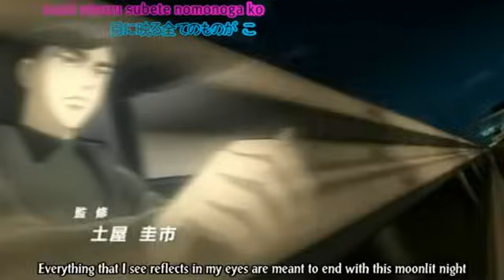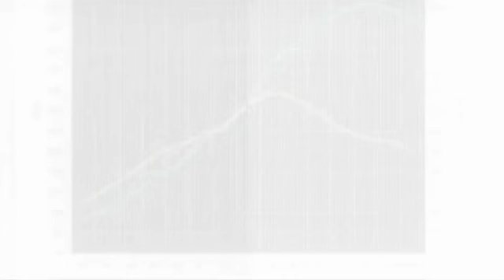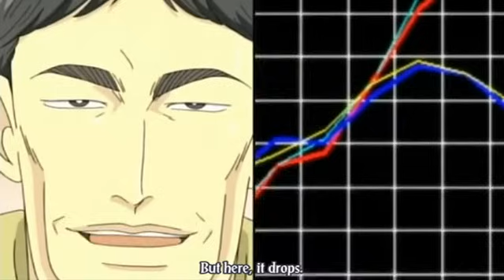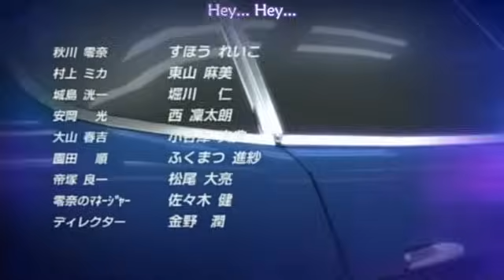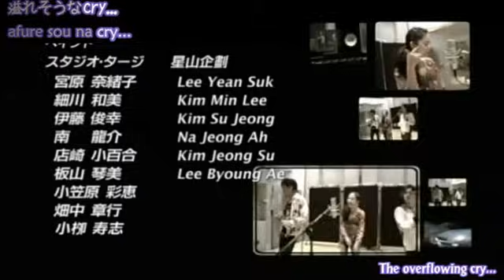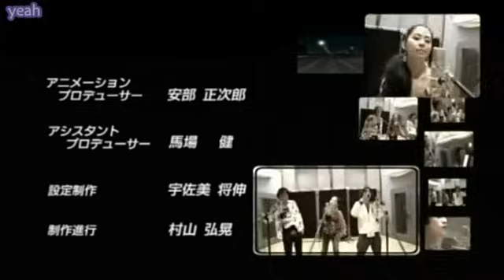Wangan Midnight Episode 16 [ENG SUB]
!!!READ ME!!!